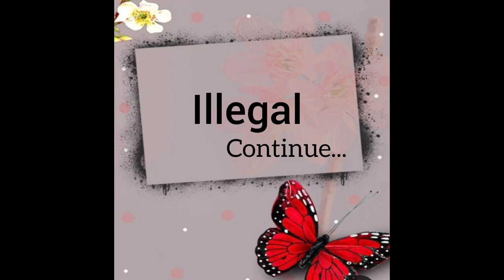Part 2 || Rich Dad Poor Dad || Summary || Best selling Book 📖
# Summary